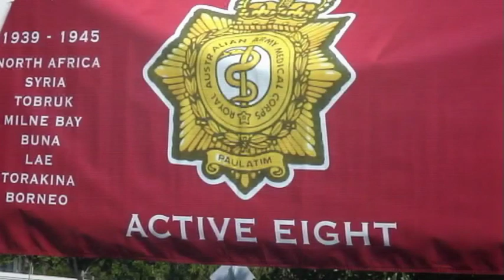8 Field Ambulance ANZAC Day 2009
8 Field Ambulance Reunion 2009